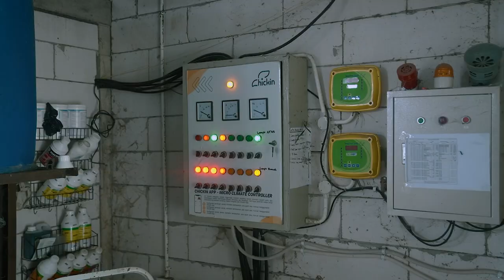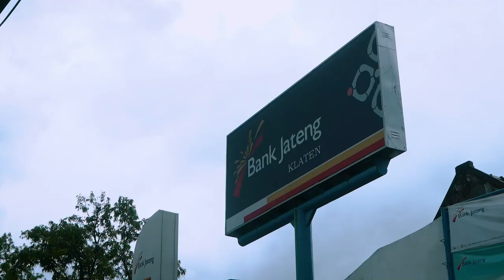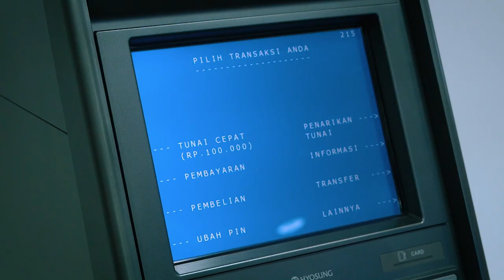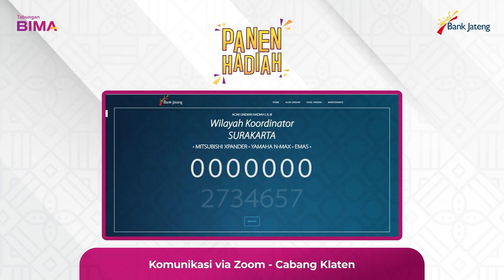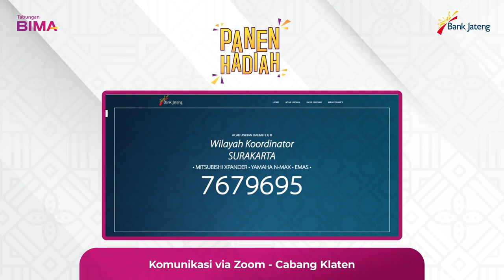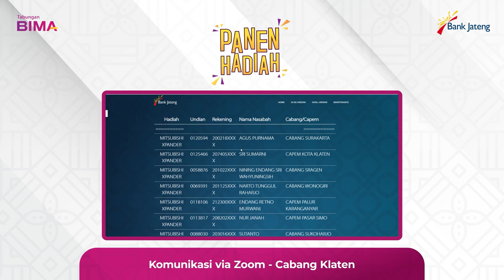Pengundian Tabungan Bima Periode 1 tahun 2022 - Koordinator Cabang Surakarta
Pengundian Tabungan Bima Periode 1 Tahun 2022 untuk Koordinator Cabang Surakarta telah dilaksanakan. Undian ini dilaksanakan pada tanggal 13 Desemer 2022 dengan disaksikan para saksi dari Dinas Sosial, Pengacara dan Kepolisian. Selamat kepada para pemenang!